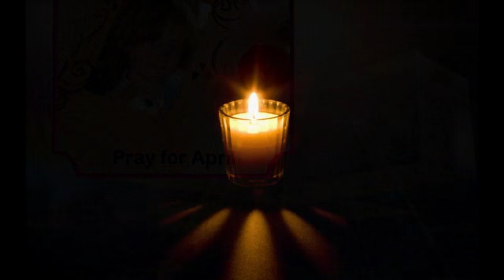April Jones Arms Of An Angel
April Jones - Our Nations Own Princess Of Wales
Your memory will live on forever xxx